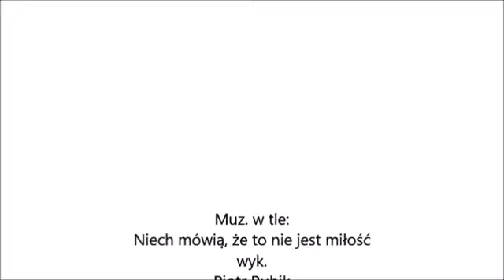Animash & Humans- Niech mówią, że to nie jest miłość 💔✖️💃🏽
Użyte klipy (Clips used):
- Tango dance Derek Hough
- Kairos Ft Lindsey Stirling
- Santiagos Dream tango
- Bambi
- Mustang z dzikiej doliny (Spirit stallion of the cimarron)
- Tango dance Derek Hough - Natural
- Kraina lodu (Frozen)